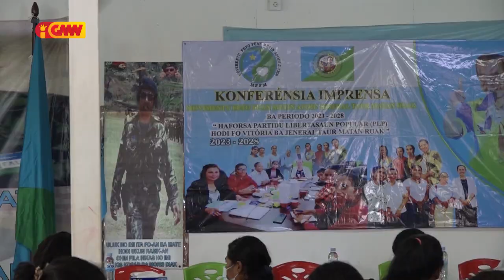MFFM sei apoiu Jenerál Taur hodi lidera Governu ba dala Rua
Movimentu Feto Fuan Metin sei apoiu Jenerál Taur Matan Ruak hodi lidera Governu ba dala Rua